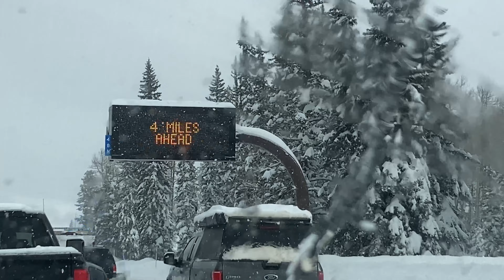Winter Wonderland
Lovely Piano Song
Musician: Rafael Krux

Romantic Inspiration
Musician: Rafael Krux